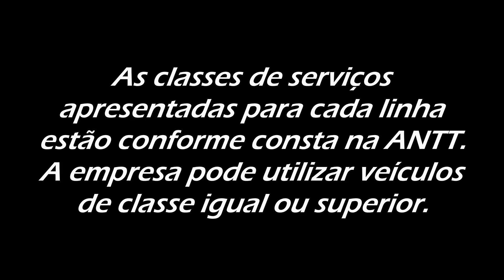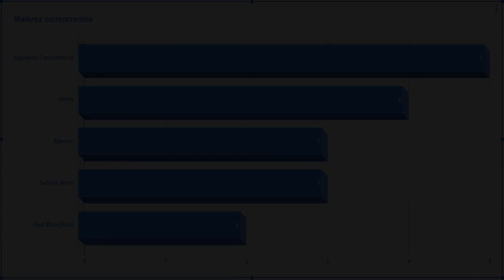LinhasInterestaduais | XAVANTE (Linhas e concorrentes)